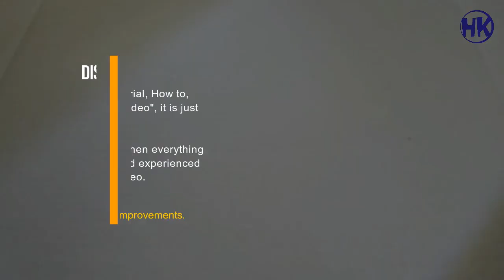How to Make Aquascape Bonsai | Underwater Tree for Aquascape Decoration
Video tutorial on how to make underwater tree for aquascape decoration using dry branches and moss.

This underwater tree or bonsai is made from dried branches which are cut and shaped to resemble a tree. The dried branch is stuck using super glue. The leaves are made from live moss which are tied and attached to the dry branch.

Here are the materials and equipment needed:

MATERIALS:
1. Dry branches or root
2. Coffee powder or fine soil
3. Stones
4. Super Glue
5. Sewing thread

TOOLS:
1. Skewers
2. Scissor
3. Hacksaw (optional)